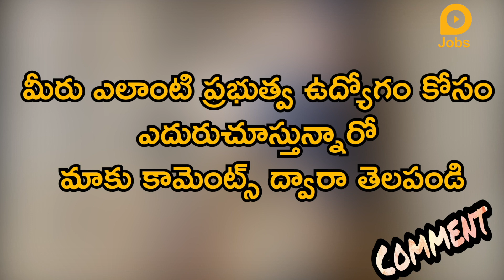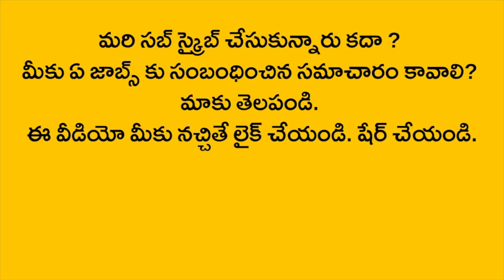ఎన్టీపీసీలో మొత్తం 50 పోస్టులు | నెలకు రూ.1,40,000 వరకూ జీతం| NTPC Recruitment 2021 | Govt Jobs 2021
మహిళా గ్రాడ్యుయేట్లకు గుడ్ న్యూస్
ఎన్టీపీసీలో 50 పోస్టులు, మే 6న లాస్ట్ డేట్

ఎన్టీపీసీలో ఇంజనీరింగ్ ఎగ్జిక్యూటివ్ ట్రైనీ పోస్టులు 50 ఉన్నాయి. ఈ ఉద్యోగాలకు మహిళా గ్రాడ్యుయేట్ ఇంజనీర్లు మాత్రమే అర్హులు. ఈ పోస్టులకు 65 శాతం మార్కులకు తగ్గకుండా ఫుల్ టైం బ్యాచిలర్స్ డిగ్రీ ఇన్ ఇంజనీరింగ్, టెక్నాలజీలో పాసై ఉండాలి. అభ్యర్థుల వయస్సు 27 ఏళ్లు మించకుండా ఉండాలి. ఈ ఉద్యోగాలకు ఆన్‌లైన్ ద్వారా దరఖాస్తు చేసుకోవాలి. ఈ ఉద్యోగాల్లో చేరిన వారికి నెలకు రూ.40,000ల నుంచి రూ.1,40,000ల వరకూ జీతం ఇవ్వడం జరుగుతుంది. ఆసక్తి గల అభ్యర్థులు లేదా అనే వెబ్‌సైట్లలోకి వెళ్లి దరఖాస్తు చేసుకోవాలి. మే 6వ తేదీకల్లా అప్లై చేసుకోవాలి.
ఆసక్తి గల అభ్యర్థులు మరిన్ని వివరాల కోసం ఈ లింక్‌పై క్లిక్ చేసి చూడొచ్చు.

Good news for female Graduates
50 posts on NTPC, last date on May 6th

There are 50 Engineering Executive Trainee posts in NTPC. Only female graduate engineers are eligible for these jobs. These posts require a full time Bachelor's degree in Engineering or Technology with a minimum of 65% marks. The age of the candidates should not exceed 27 years. Apply for these jobs online. Those who join these jobs are paid between Rs 40,000 and Rs 1,40,000 per month. and apply. Must apply by May 6th. Interested candidates can click on this link‌ for more details

Lokal Jobs Telugu provides information on local jobs in government, private and global companies. Lokal Jobs in Telugu provides a range of jobs from 10th, 12th pass outs to Post Graduates and even senior management. The Videos provide information on jobs on salaries ranging from 15K to 50K per month.

Related Queries -
1. lokal jobs
2. lokal
3. lokal app
4. freejob alert
5. free job alert 2021
6. local jobs